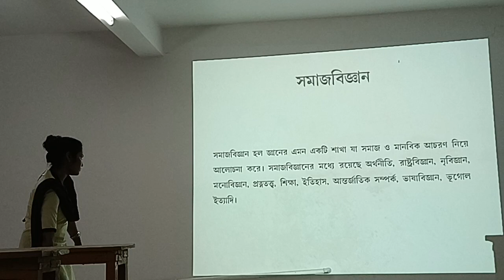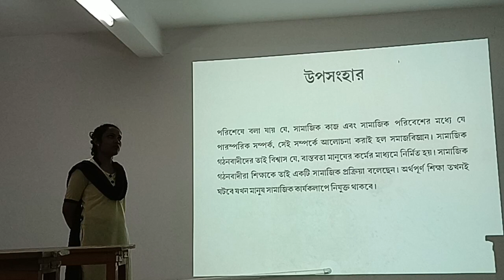B. Ed : Demo PPT চর্চার ক্ষেত্রে সমাজবিজ্ঞান Sociology in practice